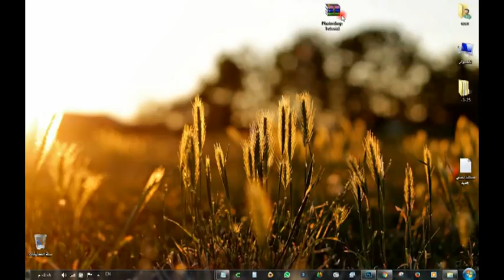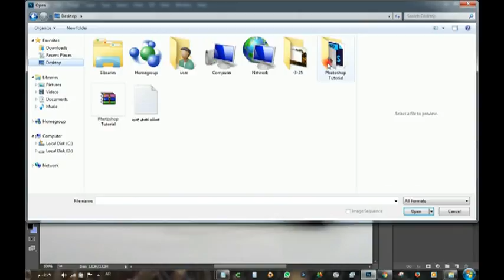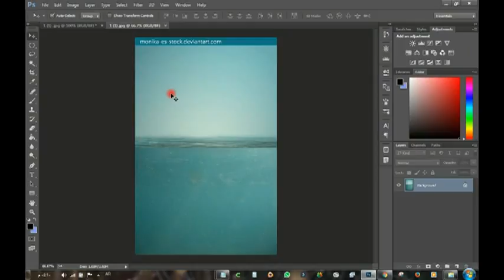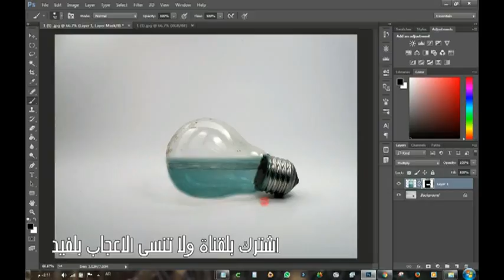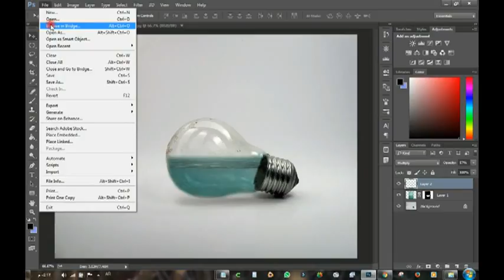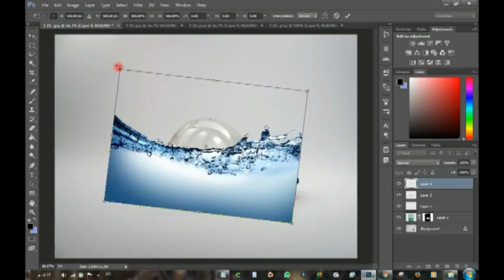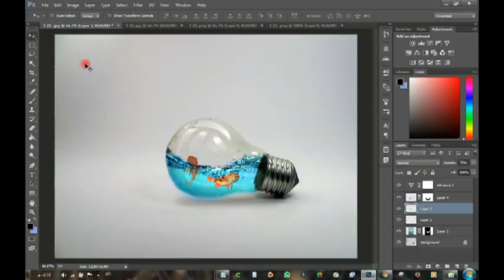Professional Aquarium in Photoshop Design Bulb | حوض سمك في لمبة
Professional Aquarium in Photoshop Design Bulb + Downloading Extensions